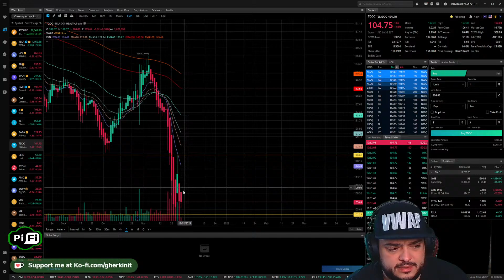Futures and Data "Glitches"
Crayons, Charts, Rockets, and Juicy Pickles

Socials -